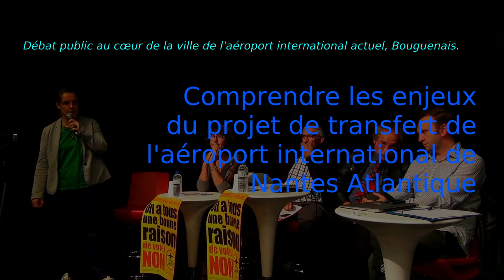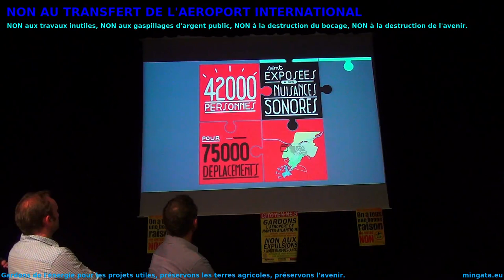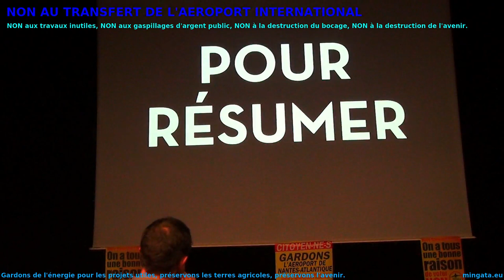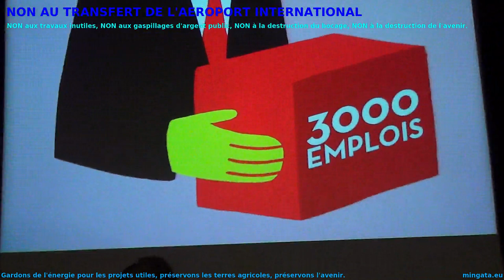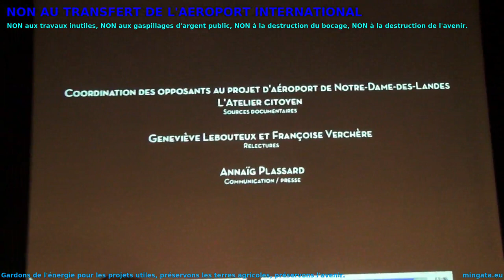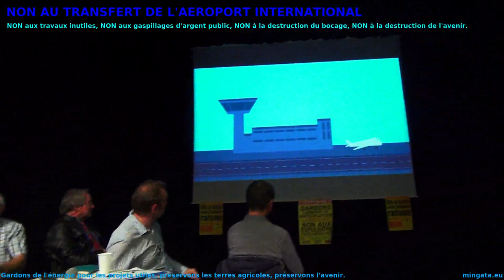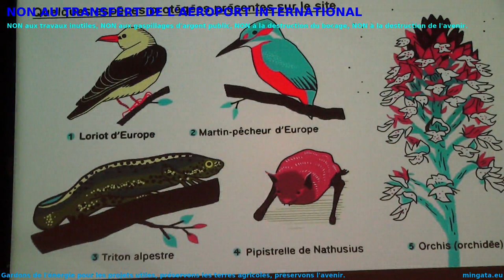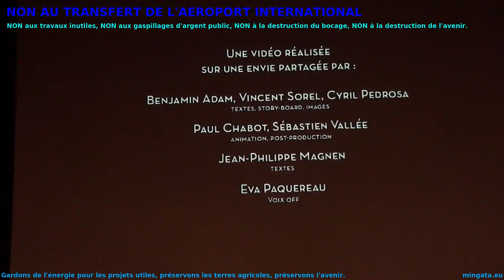Débat public au cœur de la ville de l'aéroport international actuel, Bouguenais.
Toutes et tous à Notre-Dame-des-Landes les 9 et 10 juillet 2016!

L'idéal pour comprendre les enjeux du projet de transfert de l'aéroport international de Nantes Atlantique : un débat public à Bouguenais, la commune de l'aéroport, avec celles et ceux qui habitent réellement autour de l'aéroport et, bien entendu, Françoise Verchère, la précédente maire de Bouguenais.

Avec Françoise Verchere ( céDpa , Parti de Gauche ), Julien Durand ( ACIPA ), Hervé Thébaud (pilote de ligne, Atelier Citoyen), Jean-Philippe Magnen ( Europe Écologie, Collectif Passager), Dominique Deniaud ( Confédération Paysanne-Loire Atlantique)